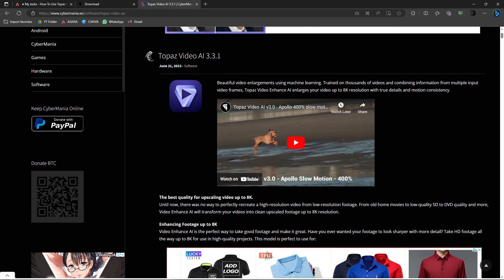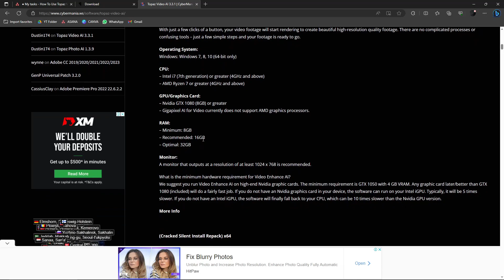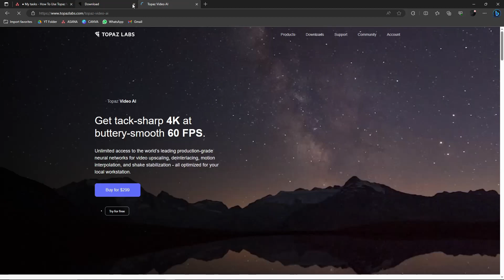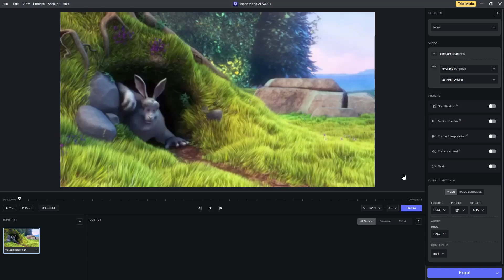How To Use Topaz Video Enhance Download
Unlock the full potential of your videos with Topaz Video Enhance AI. In this comprehensive tutorial, we'll show you how to download, install, and use this powerful software to enhance the quality and details of your video footage.

Topaz Video Enhance AI is the ultimate solution for upscaling and improving the clarity of your videos. Whether you're a professional filmmaker, content creator, or simply want to enhance your personal videos, this tutorial will guide you through the process of using Video Enhance AI effectively.

Experience the remarkable capabilities of Video Enhance AI as it leverages advanced AI algorithms to enhance details, reduce noise, and produce sharper, more vibrant videos. Transform your low-resolution footage into stunning high-quality videos that captivate your audience.

With Topaz Video Enhance AI, you can upscale your videos up to 8K resolution while maintaining exceptional clarity and sharpness. Discover how to utilize the various features and settings of Video Enhance AI to optimize your video enhancement workflow and achieve professional-quality results.

Download and install Topaz Video Enhance AI with ease, and follow our step-by-step instructions on how to use the software effectively. Learn how to import your videos, select the desired output settings, and apply AI-powered enhancements to bring your videos to life.

Join the thousands of filmmakers and content creators who rely on Topaz Video Enhance AI for their video enhancement needs. Our tutorial will provide you with the knowledge and techniques to take your videos to the next level, whether you're working on documentaries, short films, or any other type of video project.

We're committed to providing you with more valuable tutorials and insights to enhance your video editing skills and achieve remarkable results with Topaz Video Enhance AI.